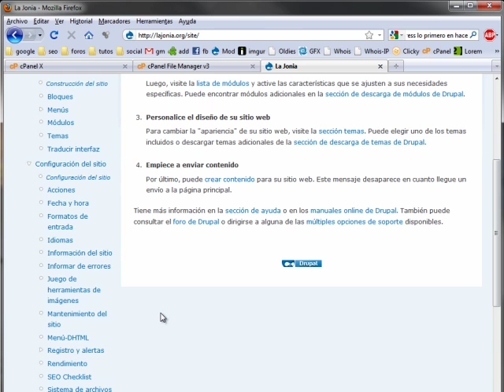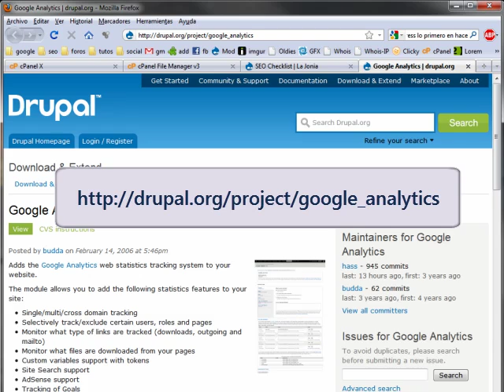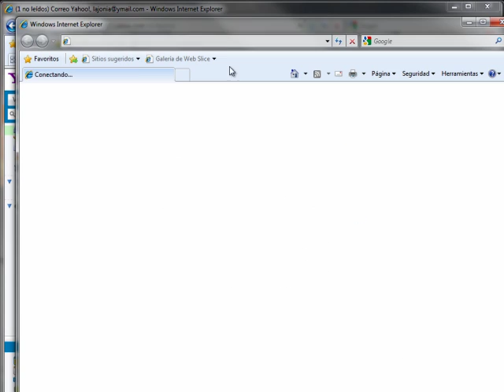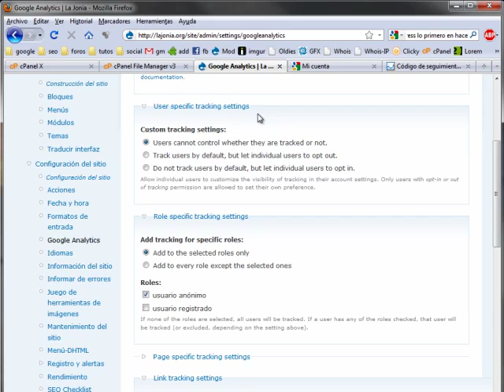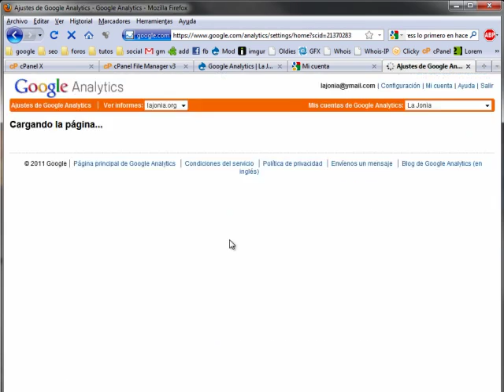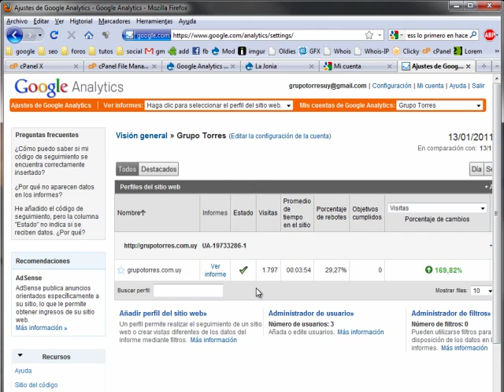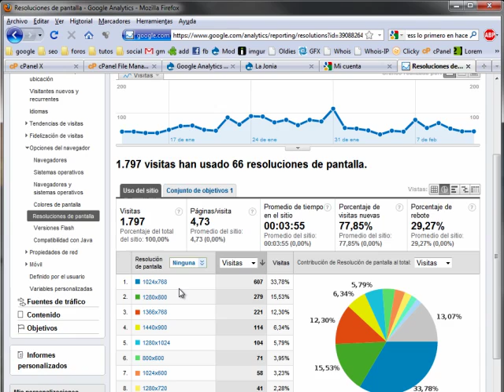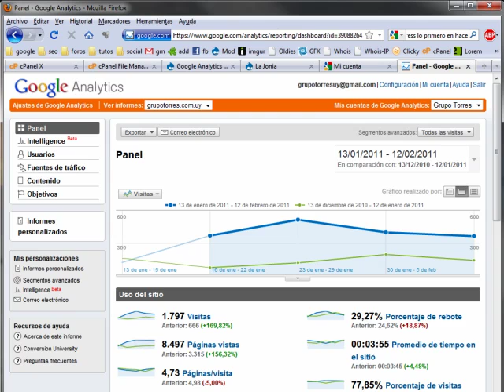Curso de SEO en Drupal - Video 03 Google Analytics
Tercer curso dedicado al SEO en Drupal, aquí veremos como configurar nuestra cuenta de Google Analytics así como instalar y configurar el módulo de google analytics en nuestro sitio Drupal.